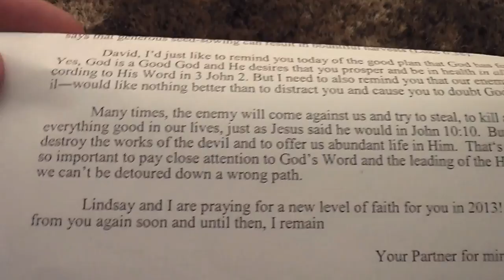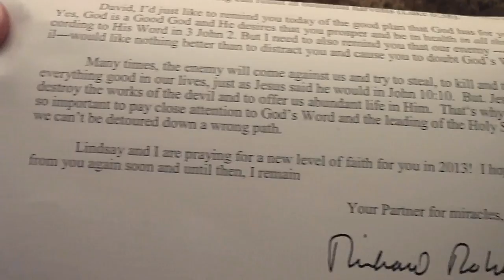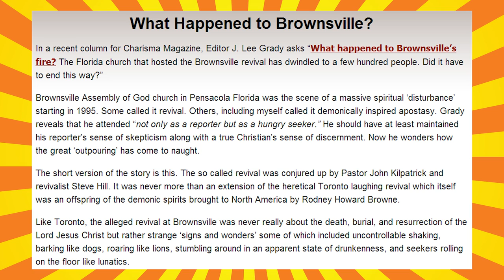Jesus Junk - Laughing Revival (Richard Roberts)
A letter from a televangelist reminds me of a crazy phenomenon that swept through charismatic churches.